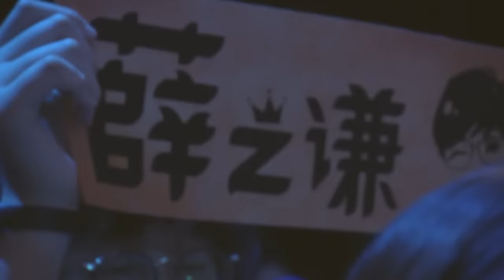《嗨！唱起来》第11期精彩：薛之谦《江南》【东方卫视官方高清】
【嗨！唱起来】每周五播出
《嗨！唱起来》采用星素合唱的形式，来一次“全民共唱”。100个素人歌手将通过现场的“K歌”获得机会成为三位幸运歌手，与每期现场的大咖歌手进行合唱挑战，从而一步步接近自己的梦想。